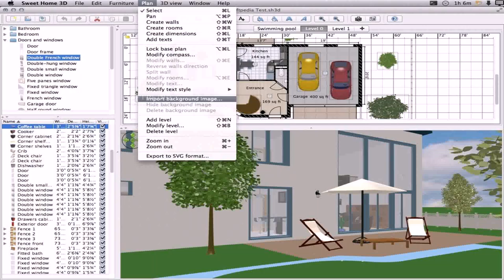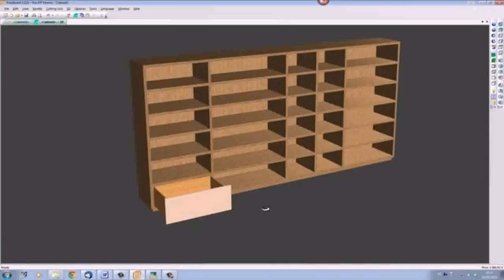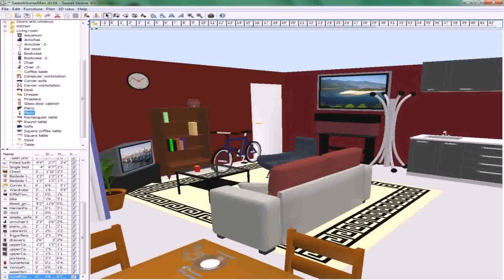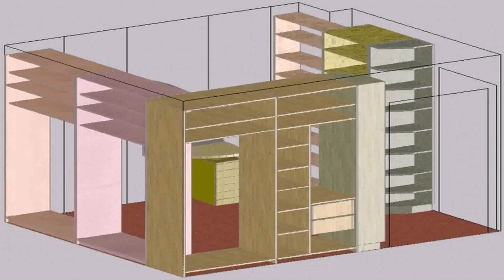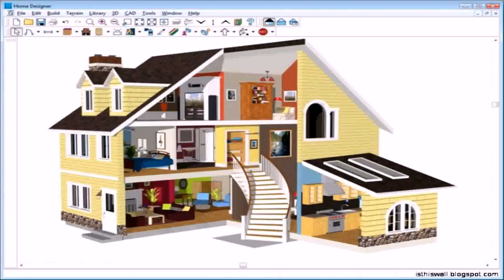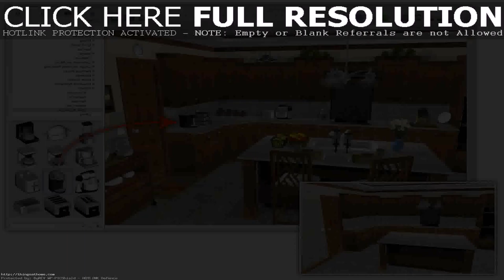Home And Interior Design Software For Mac (see description)